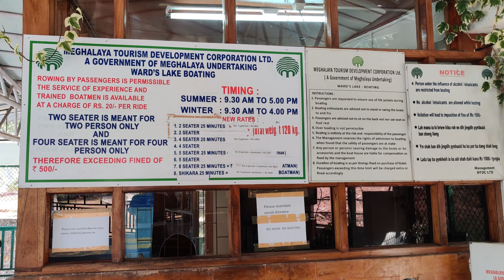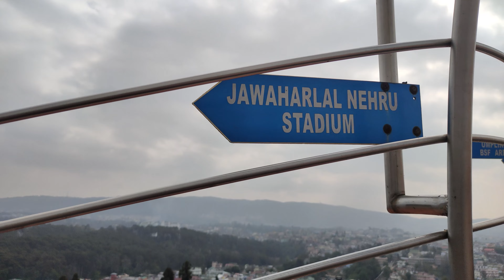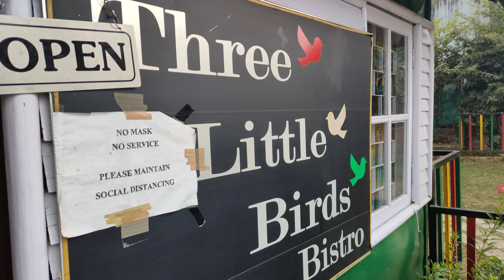Meghalaya Series | Shillong | Episode 2 | Places to visit | Ward's Lake | Don Bosco | Police Bazar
MEGHALAYA SERIES | EPISODE 2

Hey guys. Thanks for connecting with me and watching my videos. Many of you have been waiting for travel vlogs on my channel. So here I am with another travel vlog.

This time I have come with a travel series of MEGHALAYA.🌧
This is a 9 days trip (8 days Meghalaya + 1 day Guwahati) which covers Shillong, Cherrapunji, Dawki, Guwahati. In this series, I will show you the beautiful state of Meghalaya, places to visit, places to try food😋, where can you stay, picturesque views of mountains and valleys😍, mesmerizing natural bridges🤩, some local food🥣, some local songs and a lot more.

I will be covering this series in 6 Episodes. So, stay with me on this trip to ABODE OF CLOUDS - MEGHALAYA 🌧

EPISODE 2 💃

In this episode we will be visiting Don Bosco Museum, boating at Ward's lake🚣🏽‍♀️, playing around with ducks🦆, some shopping at the famous Police Bazar👮 and having food 🥡🍽around the city.🥰🥰

Hotel Stay 🏕
Windermere Inn